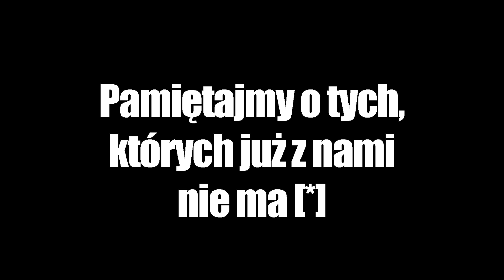Craftcore.pl #80 Zbudowaliśmy wielki posąg ADMINA! Timelapse!